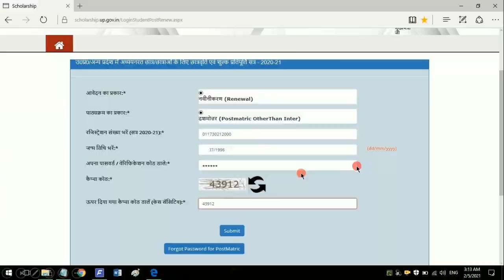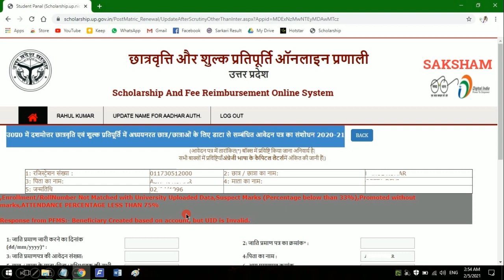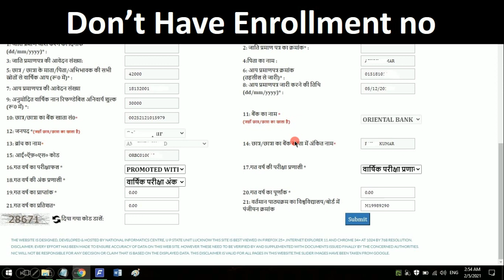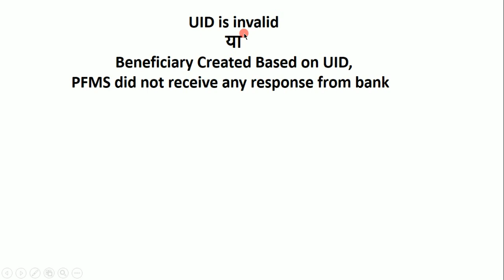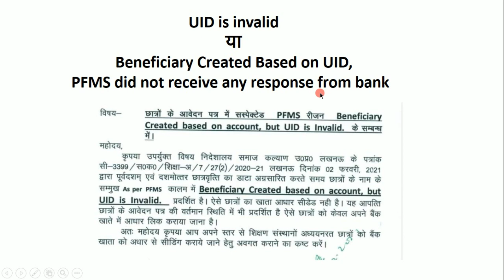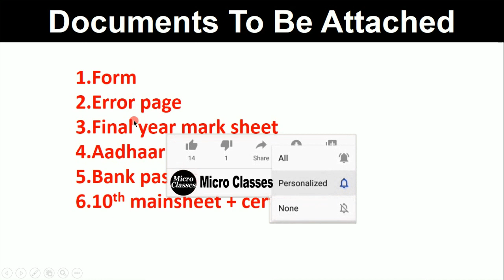UP Scholarship Form 2020 Update correction Date Status sansodhan uid invalid pfms marks not matched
Marks mismatch
up scholarship sansodhan update
UID is invalid
Beneficiary Created Based on UID,
PFMS did not receive any response from bank
Marks not Matched with university uploaded Data

छात्रवृत्ति फॉर्म का स्टेटस चेक करने के लिए इस लिंक पर क्लिक करें
UP Scholarship Form 2020 Update correction Date Status sansodhan last date UID is invalid solution
UP Scholarship Form 2020 Update correction Date Status check sansodhan change last date UID is invalid error solution

micro classes
Uid is invalid samasya error ka samadhan
Serutiny status kaise check kare

Check post metric pre matric date correction info
UP scholorship BEd 1st and 2nd year online correction date information.
upscholorshipcorrection date
UP scholarship form 2020 me correction kaise karen,
UP scholarship 2020 21 status check,
UP scholarship form online correction date,
UP scholarship form sanshodhan date,
Uttar Pradesh chhatravritti form,
UID is invalid UP scholarship form error,
UID is invalid ab kya Karen,
UP scholarship form 2020 status UID is invalid,
UID is invalid,
chhatravratti faram sansodhan stithi janche,
uid kya jota h,
uid kise khte h
pfms kya hota h kise khte h
up scholorship status check,
up scholorship correction kaise kare,
uid correction correction kaise kare,
uid error kaise thik hoga,
uid update kaise kare,
UID is invalid,
bank account error,
pfms kya hota h,